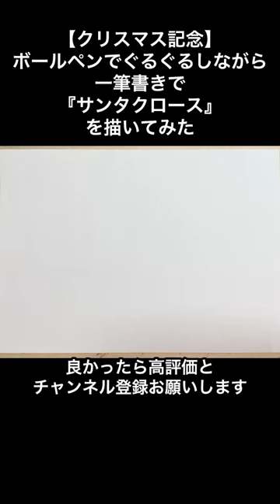【クリスマス】 Spiral Pen Art 『サンタクロース』倍速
ボールペンでぐるぐるしながら描いていってます。
すべてノンストップで一筆書きのように描いています。

"SPIRAL" is inseparable from human beings. Humans are constantly thinking. The way we think is expressed by using a word similar to "SPIRAL", "going around in circles".
Furthermore, there are genes in human beings and life, and DNA is the main body of DNA, which has a "double helix structure.
In other words, "the spiral" is the very form that lies at the root of life.
The forms that are the root of life overlap, and the life force that oozes from the lines created by the chaos of the world.
The spiral, which means eternity, and the limitation that can be seen from the beginning to the end, are woven together in this work.
Please enjoy such "spiral pen art".

SPIRAL(螺旋)は人間にとって切っても切り離せない関係にある。人間が常にしている思考を『堂々巡りする』とSPIRALに似た言葉を使って表現をする。そして、人間、生命の中には遺伝子が存在し、その本体となる物質がDNAであり、その形状は二重らせん構造である。すなわちスパイラルとは生命の根源にある形そのものといえる。無数のスパイラルが重なり合い、混沌していく世界から生み出される線からにじみ出る生命力を感じてほしい。そして、永遠の意味をもつスパイラルと始まりから終わりが見えるスパイラルペンアートをお楽しみください。